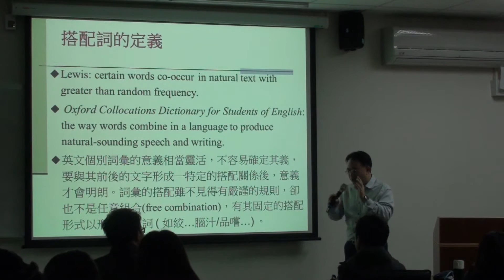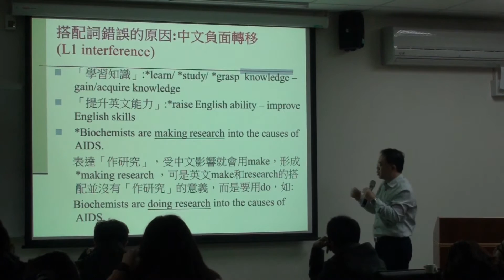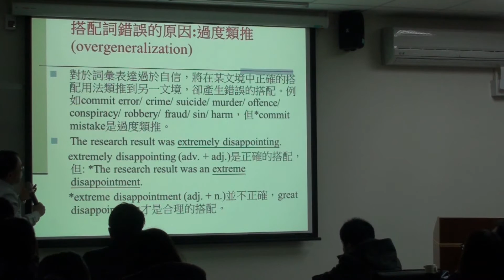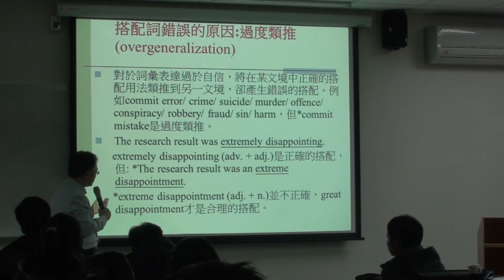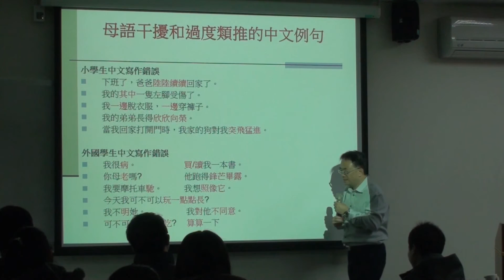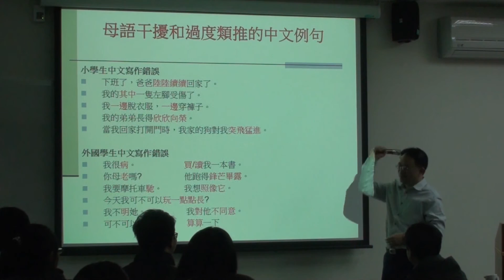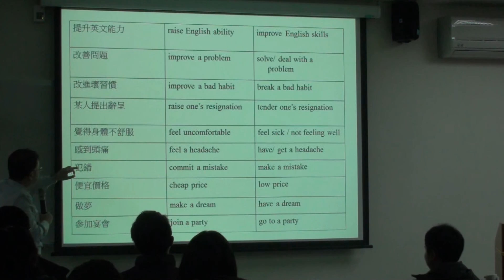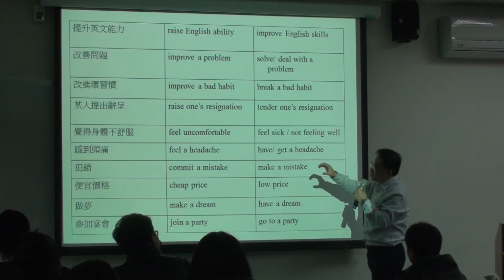廖所長演講三：搭配詞及過度類推造成謬誤